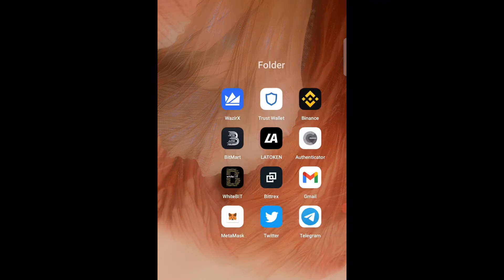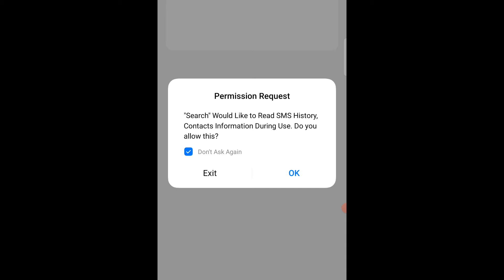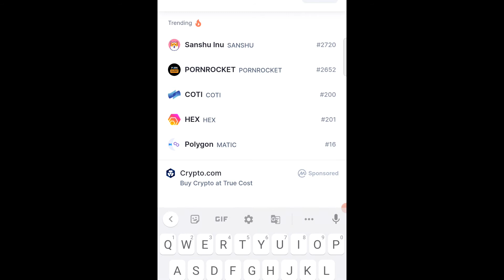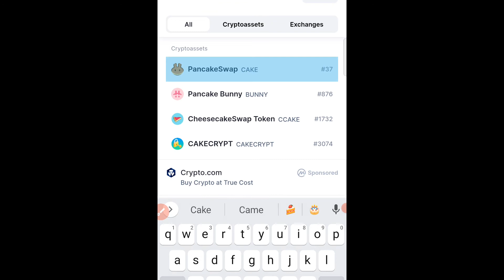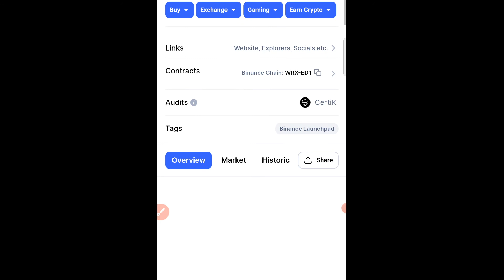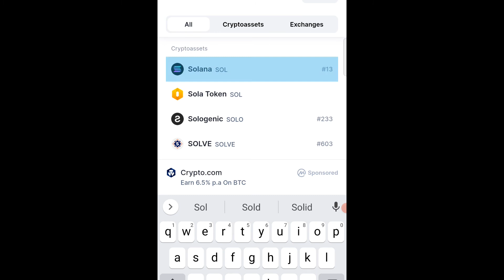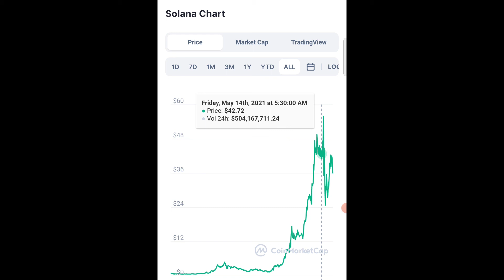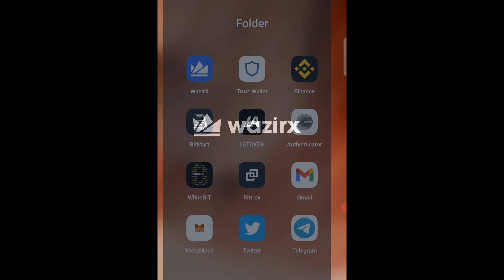Top 5 Crypto currencies l Tech in Kannada l Business Ideas l BITCOIN in kannada l CRYPTO CURRENCY l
5 ಬೆಸ್ಟ್ ಕಾಯಿನ್ ಗಳಾವವು 2-3 ತಿಂಗಳಿಗೆ.? Bitcoin Cryptocurrency Bitcoin trading l Business Ideas#Bitcoin Cryptocurrency l BITCOIN in kannada l ROYALQ Bitcoin Cryptocurrency Bitcoin trading l Tech in Kannada l Business Ideas l Investment Plan l BITCOIN in kannada l CRYPTO CURRENCY l

l BITCOIN in kannada l CRYPTO CURRENCY l Tech in Kannada l CRYPTO
Voice2Wish Channel is Voice for your Wish…means Voice for your needs or your expectations…. In our Voice2Wish channel you will get many kind of information’s. Like Business,Investment Trading and Information Regarding Crpto currency Which is first in Kannada ….

what is bitcoin in kannada meaning of cryptocurrency in kannada what is cryptocurrency in kannada Bitcoin trading in Kannada,Cryptocurrency,Bitcoin,Bitcoin in Kannada,